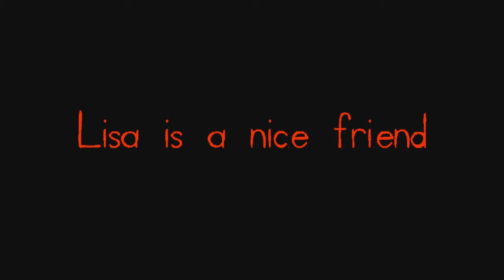My Friend Lisa (2017) | Teaser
My friend Lisa is a short film adapted from a series of disturbing drawings by a little girl who has befriended an imaginary friend. However, the drawings have since been discovered to be a hoax. Or have they?

Written and Directed by Bryan Martinez

Jess Ferrone as Ms. Monroe

Introducing Liliana Rose Rocha as Ami

Carter Dant as Jonathon